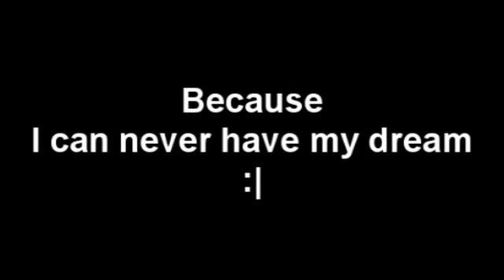I have a dream..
I'm begging you, please give me shoutouts in your video descriptions, tell your friends about me.
If you REALLY like to see my videos and stuff. then do whatever you can to get me more known because I'm really desperate...
And it's starting to upset me. And I want to leave soon if I don't actually get even alittle bit known :/